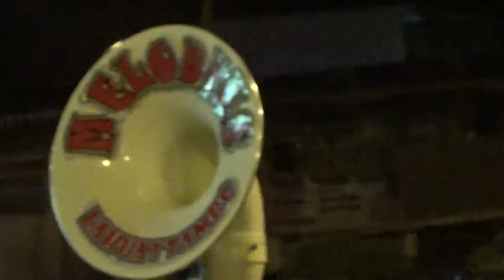BANDA SHOW MELODIAS DE LAHUAYTAMBO - HUAYNOS CON SABOR EN SANTA CRUZ DE COCACHACRA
FIESTA PATRONAL DE LA VIRGEN DE LA NATIVIDAD Y LA SANTISIMA CRUZ  EN COCACHACRA  SET. 2016 VIDEO DE (ZOZIMO ROMERO)   VIDEO 5